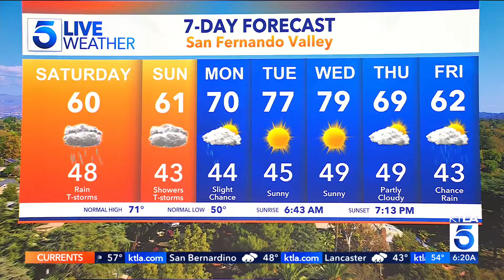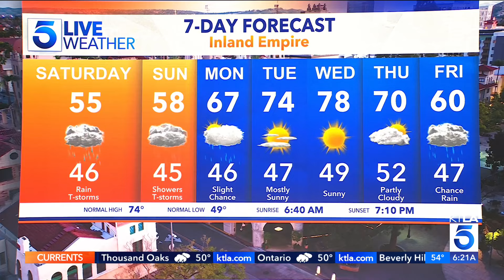Heavy rain moves through Southern California early Saturday morning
Heavy rain began to move through Los Angeles and other parts of Southern California on Saturday morning. KTLA's Kacey Montoya forecasts on Saturday, March 30, 2024.